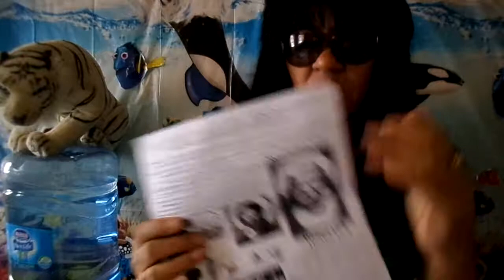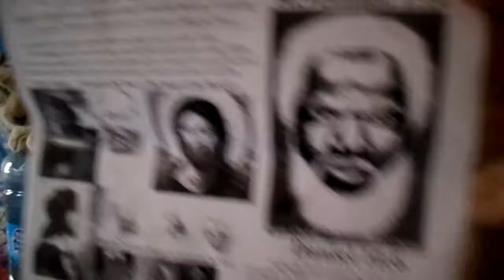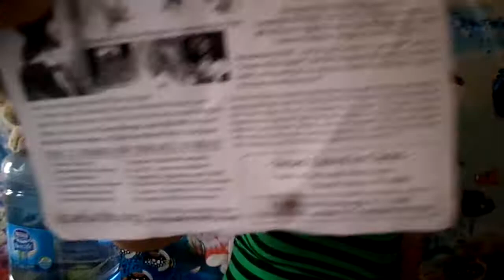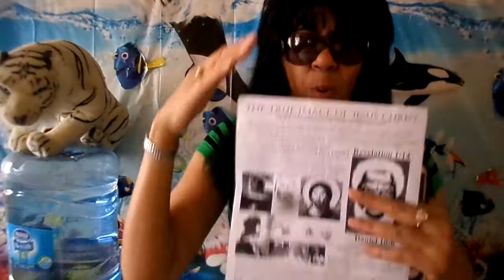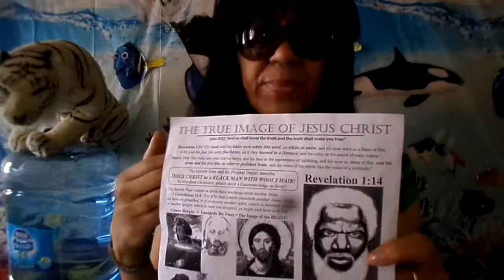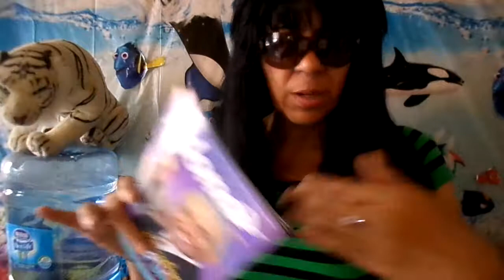God to reposition the church before secoHis second coming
God to reposition the church before before secon )he lord of pentecostal ) comingn, soon.God is the Lord spoke to me about the prayers for the bary of jesus Christ the glory is for God suscrisbest in this channel evangelist Yolanda salas Thank support this channel beautiful people